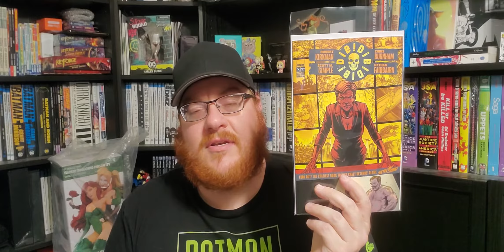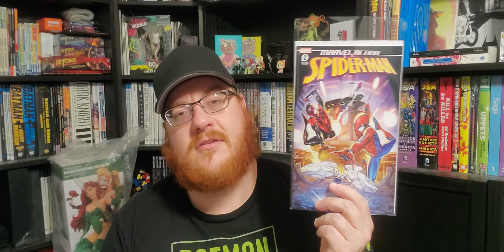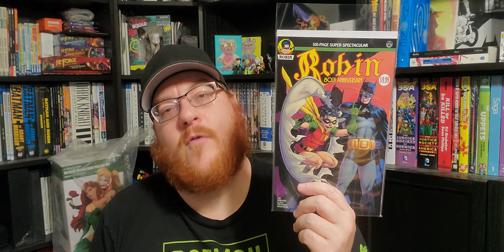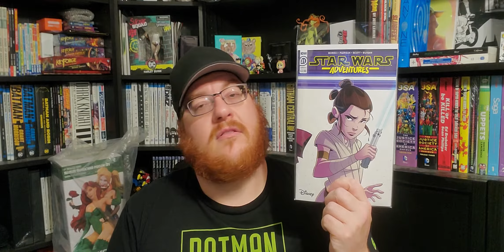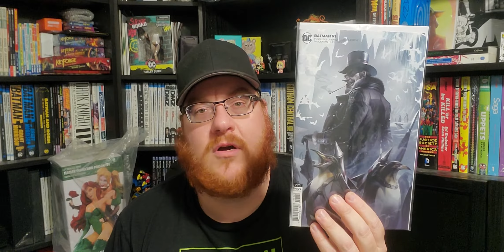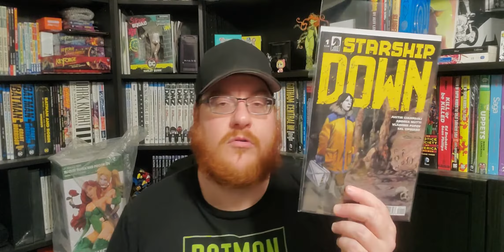Conspirator Brock's Pull List for 3/18/2020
Quick notes:

My must reads are: Batman #91, Justice League #43, Nightwing #70, Robin 80th Anniversary 100-Page Super Spectacular #1, Something is Killing the Children #6, and Undiscovered Country #5.

Help out Comics Conspiracy  during these uncertain times. Buy some trades to read while sheltering in place, start a pull box and pay for your items to be picked up later or shipped, buy a gift card; it all helps.

The Comic Conspiracy Episode #445 is up, and this week  we discuss the collapse of society, and the Bloodshot movie because why not. Starring a socially distanced Ryan Higgins, Brock Sager, Kevin Sharp, and Toby Sidler.

And find The Comic Conspiracy Podcast on You Tube.